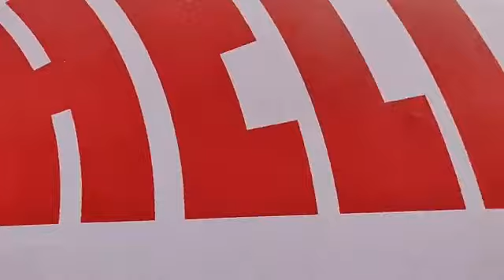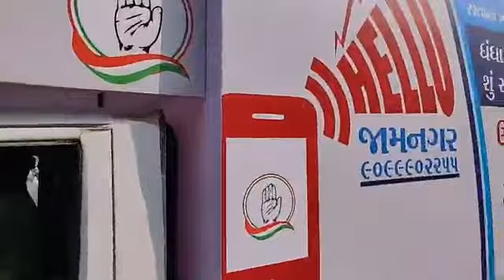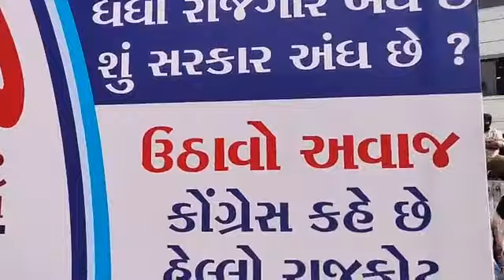Hello Gujarat Campaign launching